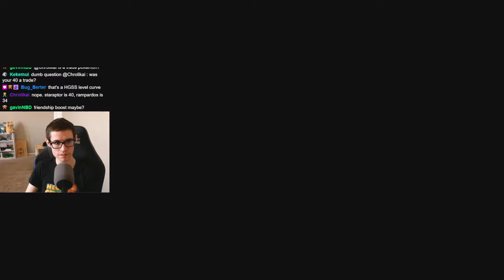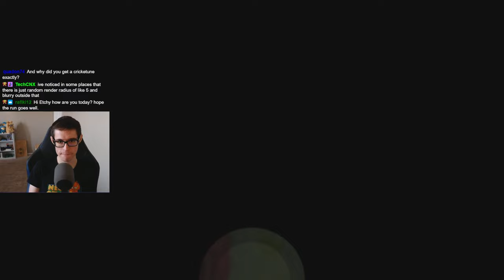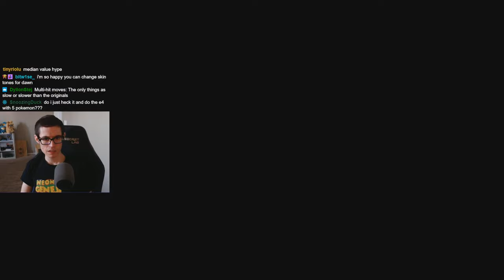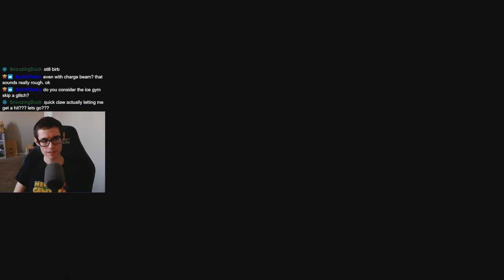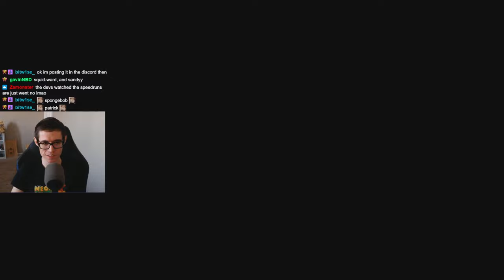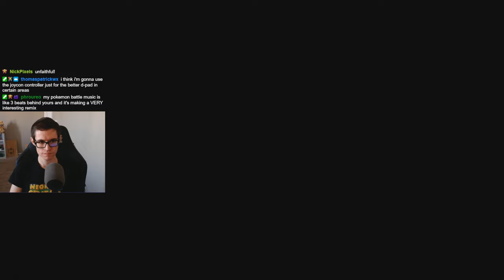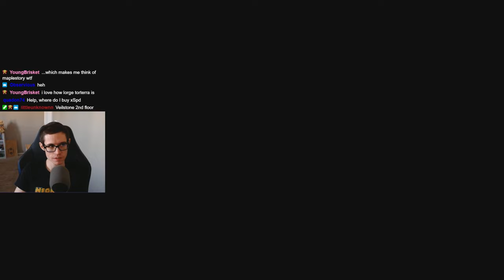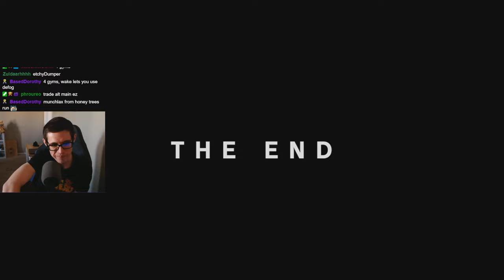Pokémon Brilliant Diamond - Solo Piplup/Empoleon Full Playthrough and Commentary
This was a full playthrough of Pokemon Brilliant Diamond using only my starter Piplup/Empoleon. Struggled a lot in some unexpected spots, Piplup absolutely owns in early game so plan to do lots of speedrun experiments with it.